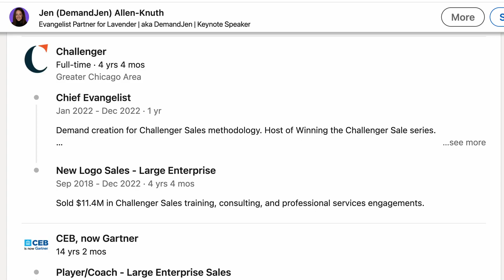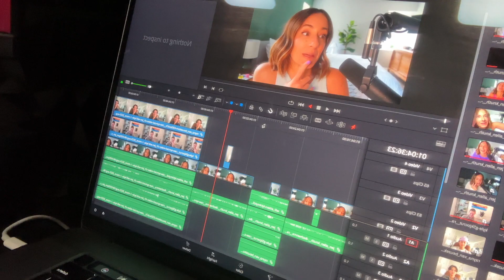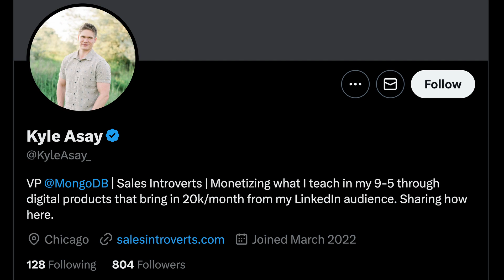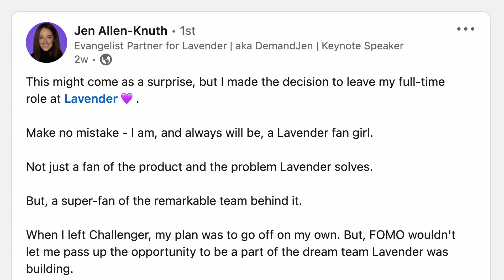Jen vs. Will & Kyle - Behind the Scenes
Can Jen Allen-Knuth fend off a barrage of insults and sarcastic comments from Will Aitken and Kyle Asay AND Rayna Van Beuzekom?!

In this behind the scenes episode of Jen vs. Will we show all the unaired footage from the Gen Z Cold Email Showdown Episode.

Want more cold email content? Head on over to LavenderLand